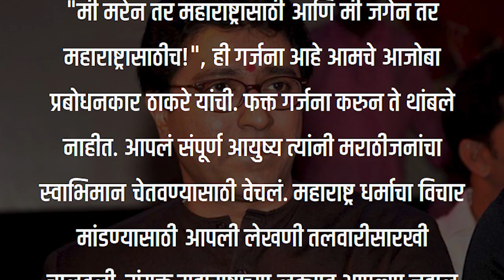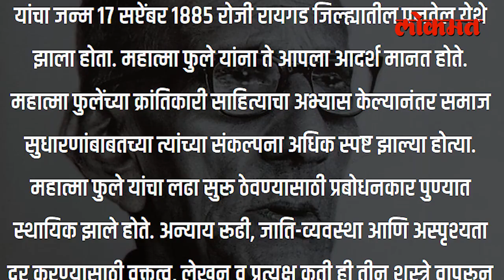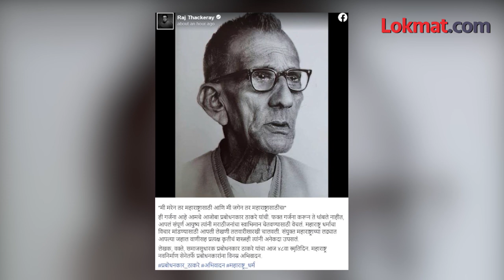मी जगेन आणि मरेनही महाराष्ट्रासाठीच, राज ठाकरेंकडून श्रद्धांजली A Tribute to Prabodhankar Thackeray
Prabodhankar Thackeray अर्थात Keshav Sitaram Thackeray यांचा आज स्मतिदिन आहे. प्रबोधनकार ठाकरे हे एक मराठी पत्रकार, समाजसुधारक, वक्ते, संयुक्त महाराष्ट्र चळवळीचे नेते होते. प्रबोधनकारांच्या स्मृतीदिनाच्या पार्श्वभूमीवर महाराष्ट्र नवनिर्माण सेनेचे अध्यक्ष Raj Thackeray यांनी अनोख्या पद्धतीनं श्रद्धांजली अर्पण केली आहे. राज ठाकरे यांनी त्याच्या सोशल मीडियावर अकाऊंटवर प्रबोधनकारांचं एक वाक्य लिहून त्यांच्या योगदानाची आठवण महाराष्ट्राला करुन दिली आहे. 'मी मरेन तर महाराष्ट्रासाठी...' राज ठाकरेंकडून श्रद्धांजली (Ashvin VO)
Raj Thackeray pays tribute to Keshav Sitaram Thackeray